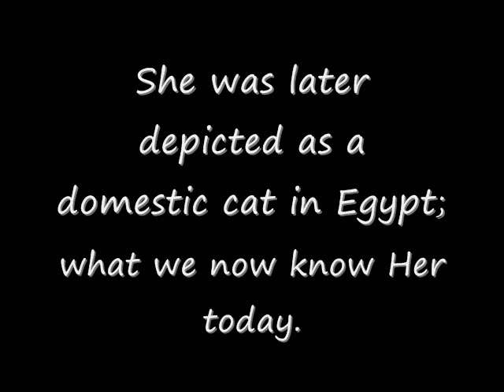Bastet Tribute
Tribute to the Cat Goddess of Egypt.